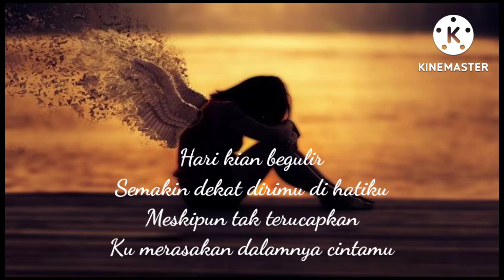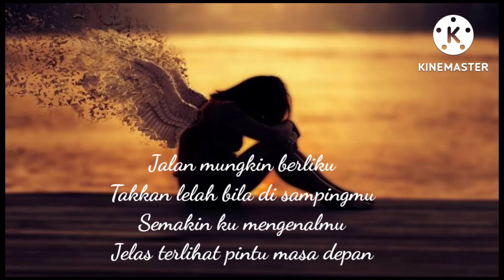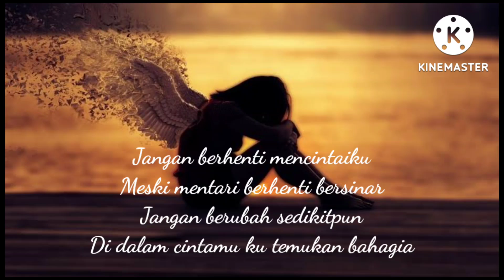Jangan Berhenti Mencintaiku- Titi DJ (Cover By Willy Sopacua)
Lirik
Hari kian begulir
Semakin dekat dirimu di hatiku
Meskipun tak terucapkan
Ku merasakan dalamnya cintamu

Jangan berhenti mencintaiku
Meski mentari berhenti bersinar
Jangan berubah sedikitpun
Di dalam cintamu ku temukan bahagia

Jalan mungkin berliku
Takkan lelah bila di sampingmu
Semakin ku mengenalmu
Jelas terlihat pintu masa
Jangan berubah sedikitpun
Sumber: LyricFind